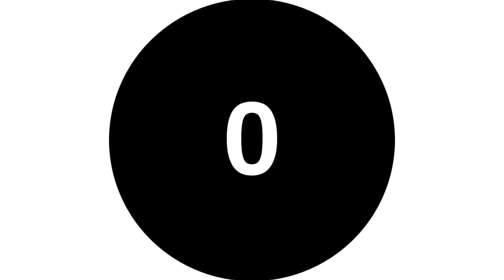Markiplier Plays Stardew Valley W/Amy | Twitch Stream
Markiplier

*unofficial channel made for the fans that doesn't watch twitch and wants to watch the uncut full stream.